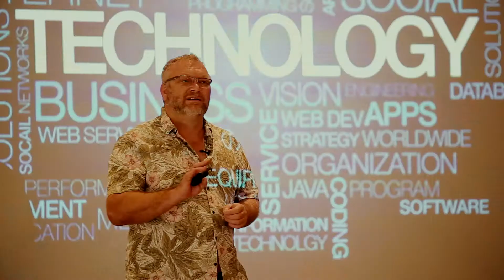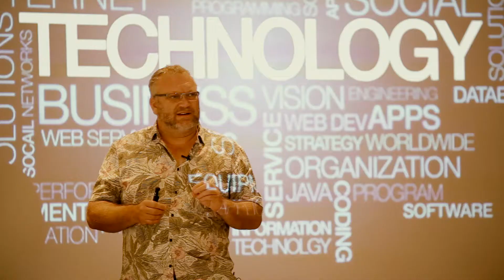Digital Banking – Frontiers of Financial Technology In Asia Pacific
FICO recently hosted 33 top banking risk professionals from 19 organizations and 9 countries at its Asia Pacific CRO and Digital Banking Forum. Attendees were keenly interested in how innovations in mobile technology, AI, payments, fraud technologies, blockchain, CX, cloud, privacy, communications and compliance are impacting on digital banking.